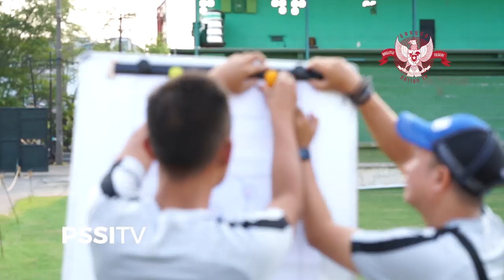Ketatnya Seleksi Timnas Wanita Senior DIgelar di Sidoarjo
Pelatih kepala Tim Nasional Wanita, Rully Nere memulai proses seleksi dan pemusatan latihan skuat Garuda Pertiwi pada Sabtu (11/5). Adapun seleksi dan latihan perdana diselenggarakan di Stadion Jenggolo, Sidoarjo, Jawa Timur pada 11 - 24 Mei 2019.

Seleksi yang berjalan pun berlangsung kompetitif bagi para pemain, apalagi tim kepelatihan terus mengingatkan bahwa jika pernah memperkuat Timnas sebelumnya bukan berarti secara otomatis akan terpilih kembali dalam tim yang dipersiapkan untuk kejuaraan AFF Wanita 2019 ini.